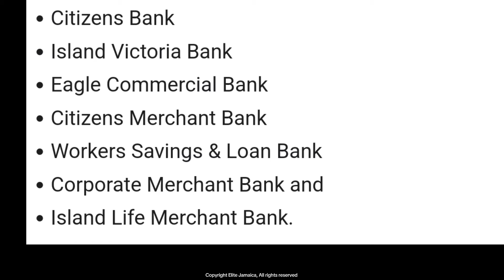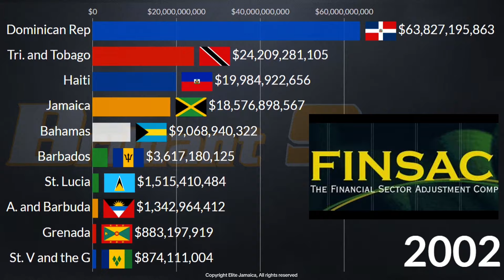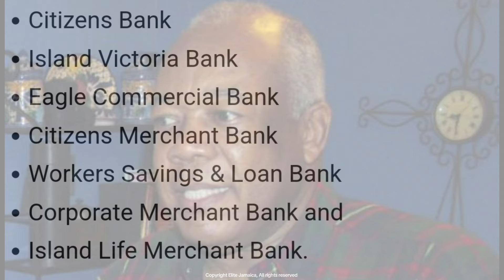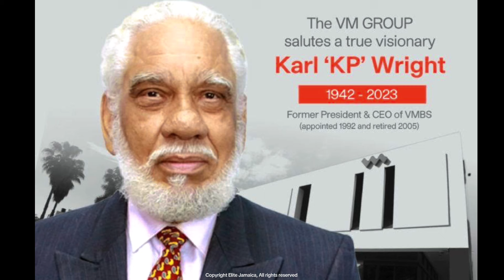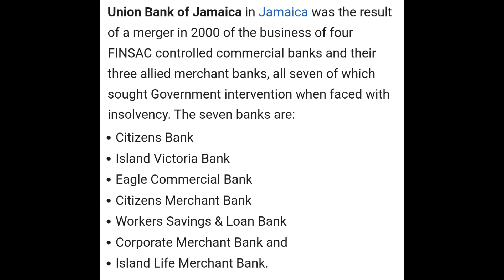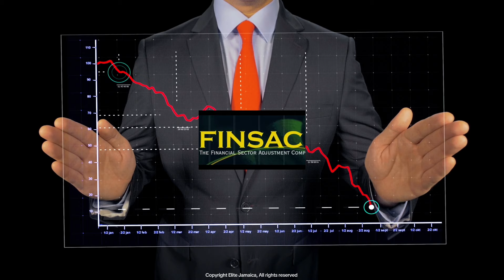How the PNP and FINSAC KILLED the JAMAICAN Economy By selling its BANKS.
How FINSAC Killed the Jamaican Economy by Selling its Banks

the Financial Sector Adjustment Company FINSAC Created by the Peoples National Party, and its  intervention was supposed to save Jamaica from economic disaster, but instead, it left us with long-term wounds. By shutting down numerous banks, consolidating them into a single entity, and selling that entity to foreign interests, FINSAC reshaped the Jamaican economy—often to the detriment of local stakeholders